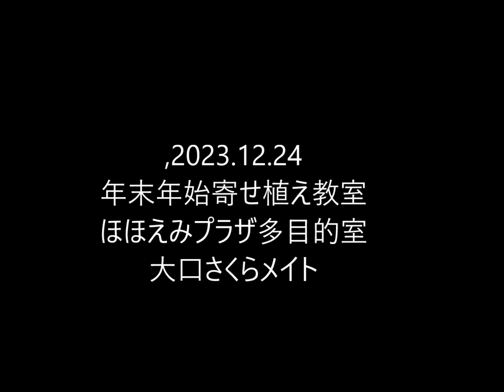2023 12 24年末年始寄せ植え教室